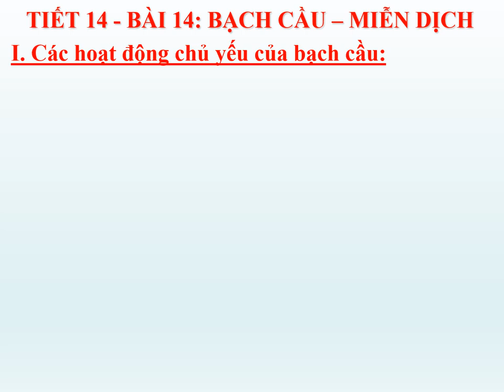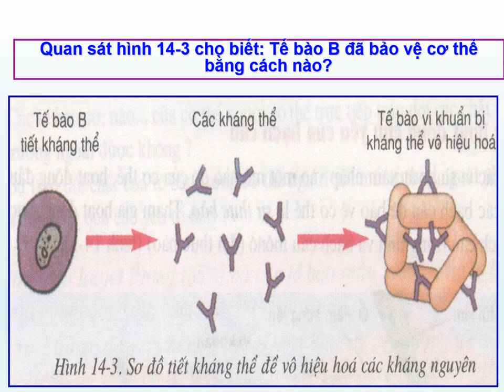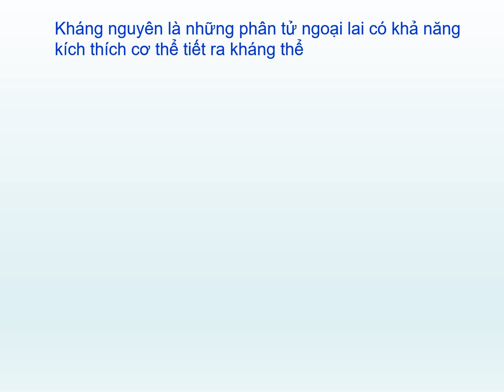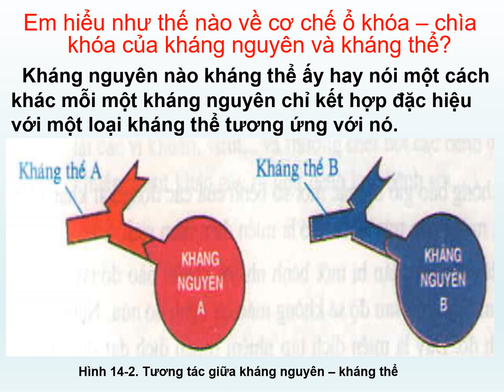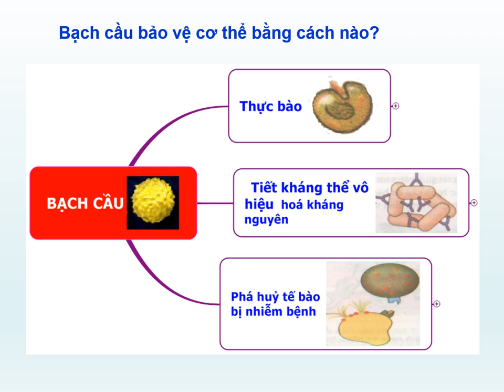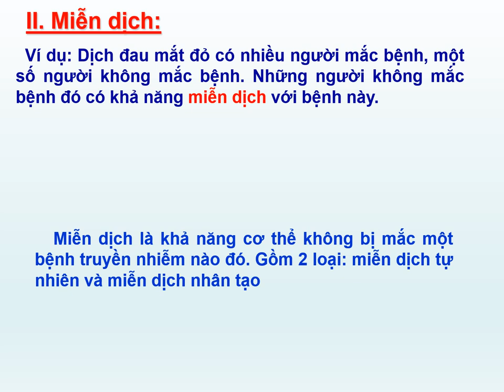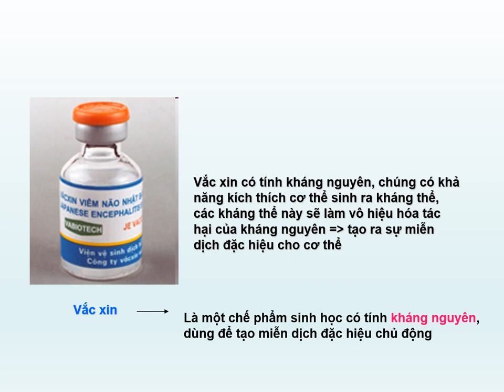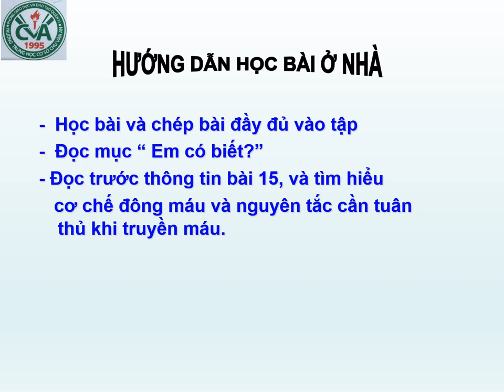SINH HỌC 8 (Tuần 8 / HK1) - Bài 14: BẠCH CẦU - MIỄN DỊCH